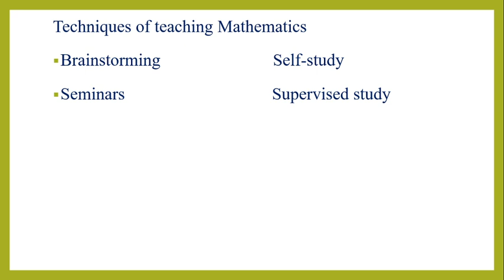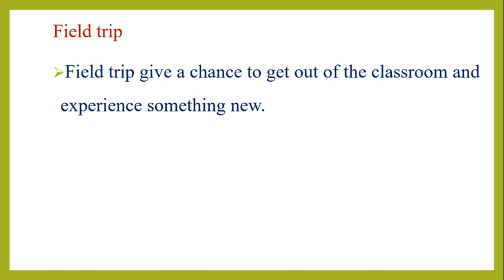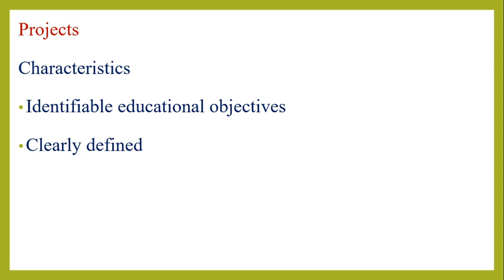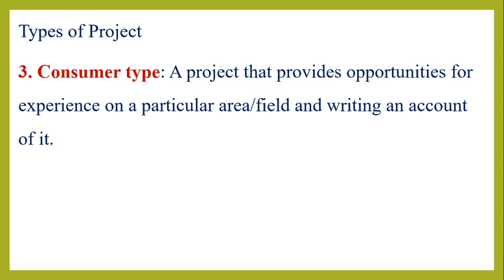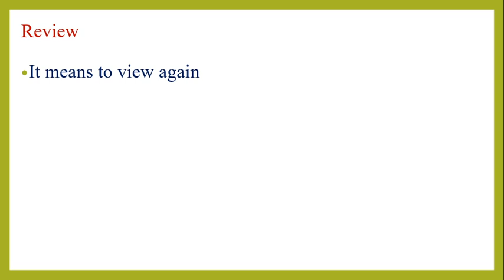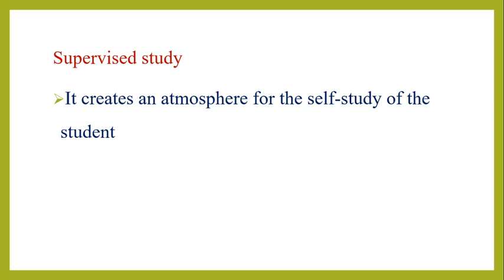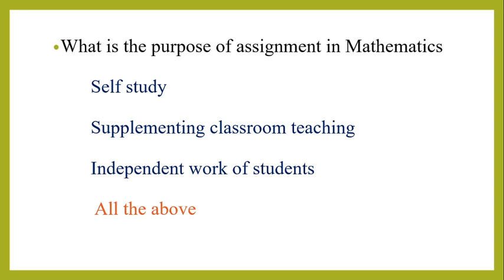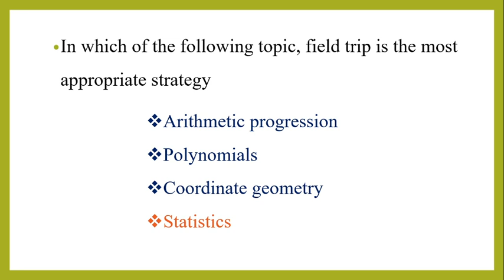KTET 3 MATHEMATICS -PEDAGOGY - TECHNIQUES OF TEACHING MATHEMATICS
SYLLABUS BASED CLASSES FOR KTET 3 MATHEMATICS PEDAGOGY - TECHNIQUES OF TEACHING MATHEMATICS- CLASS 11